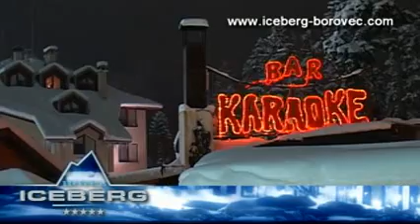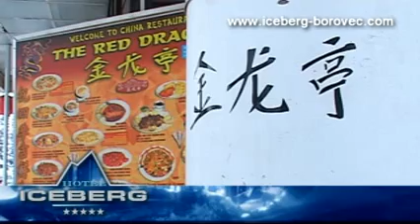Hotel Iceberg Borovets Overview.mp4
Welcome to the Iceberg

  The new luxury five star development in the heart of famous Bulgarian mountain resort Borovets. We are happy to present you a first-class apartment complex in a ski resort that has it all. Iceberg - the ideal combination of wonderful location, impressive design and luxury leisure, 360 degree panoramic view. Icebergs excellent location is - the proximateness of the capital  SOFIA and the easy access to Sofia International Airport make the complex perfect choice for a holiday respite and an extremely attractive investment opportunity:

Iceberg offers to guests:
      • Lobby-bar with fireplace.
      • Five star fish resturant "FISHBONE" with magnificent kitchen.
      • Fitness equipped with Technogym.
      • Conference hall.
      • Shops.
      • Warm internal pool.
      • Restoration and SPA center  that offers big variety of procedures.
      • Modern design Discotheque.

In working process:

      • Russian bath.
      • Bowling.